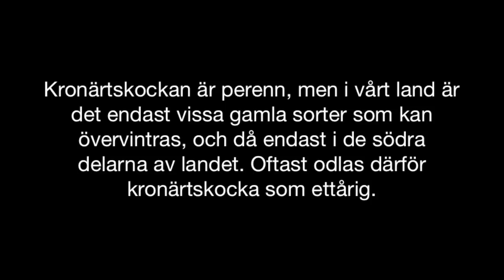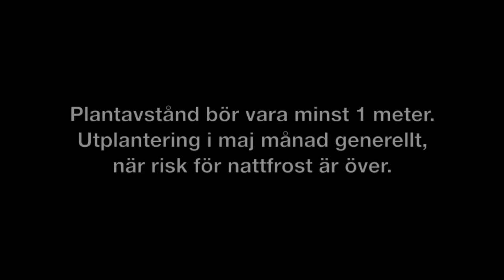Odla aristokraten i köksträdgården, kronärtskockan!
Kronärtskocka odla. Så här kan du så kronärtskocka, köksträdgårdens aristokrat!